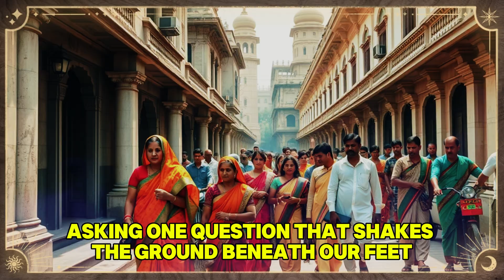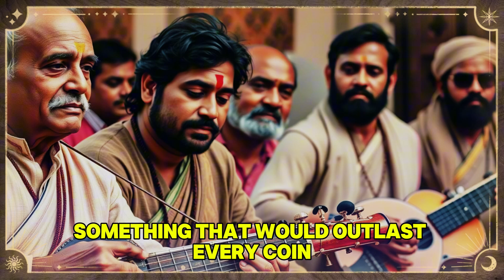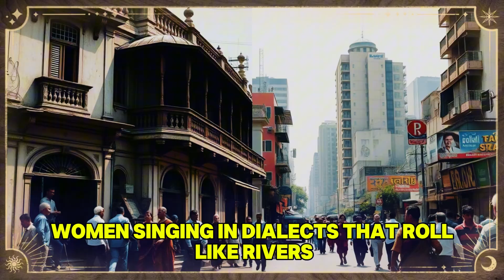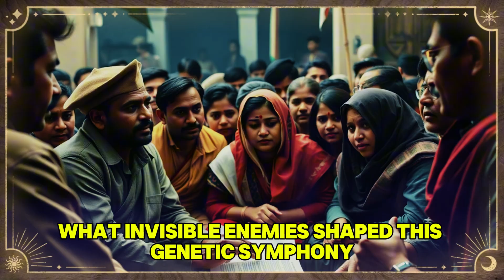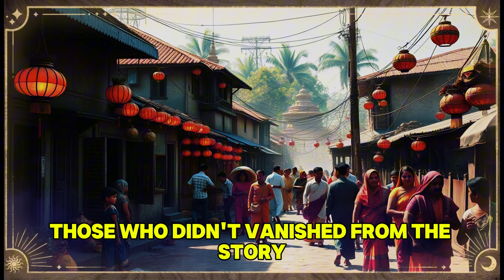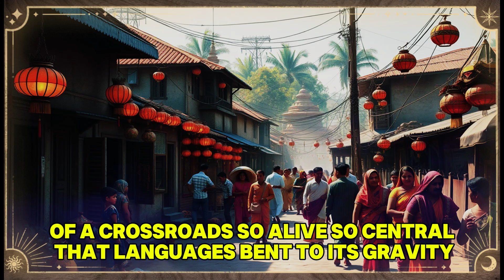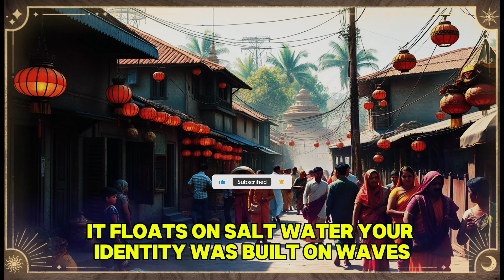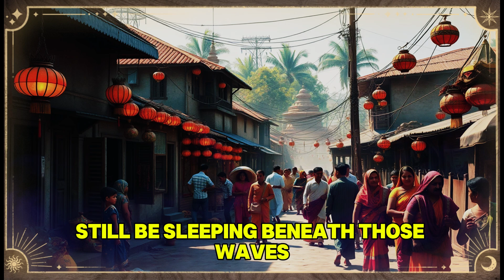Why The Bengali DNA DNA Is So mysterious?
What if the story of Bengal isn’t what history books told us? Beneath familiar faces and languages lies a secret written in DNA—a genetic whisper from the East that rewrites everything we thought we knew. Scientists discovered 9–15% of Bengali ancestry tracing back to Burma and Tibet, not India. How did this happen? Forgotten trade routes, migrations, and a war fought in silence—not with swords, but with cholera and malaria. This is the untold genetic history of Bengal—a story of survival, blending, and resilience.

Bengali DNA, Genetic history of Bengal, South Asian ancestry, Ancient migrations, DNA secrets